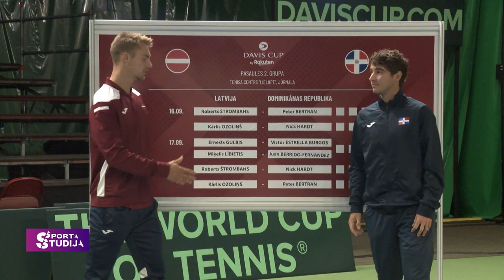ŠTROMBAHS - vācietis vai latvietis?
Pagājušās nedēļas nogalē Jūrmalā risinājās Deivisa kausa izcīņa tenisā, kur Latvijai izdevās izcīnīt uzvaru pret Dominikānas republiku. Dienu pirms spēlēm Sporta Studija tikās ar Vācijā dzīvojošo tenisistu Robertu Štrombahu. Spēlētājs ar saknēm no Latvijas, kas ļauj sacensībās startēt zem mūsu karoga.